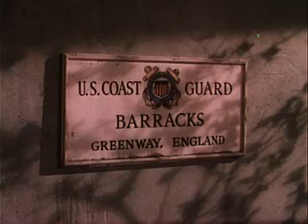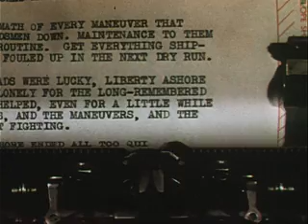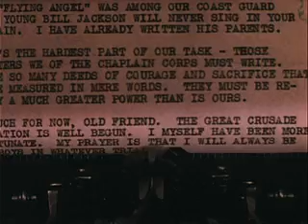Beachhead to Berlin 1945 Battle of Normandy WWII film World War Two in color movie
This 1945 Office of War Information film describes the planning and execution of the Invasion of Normandy during World War Two.

As a work of the Federal Government it is in the public domain